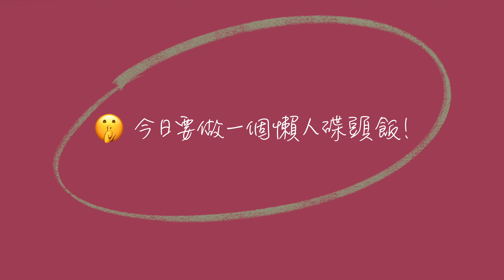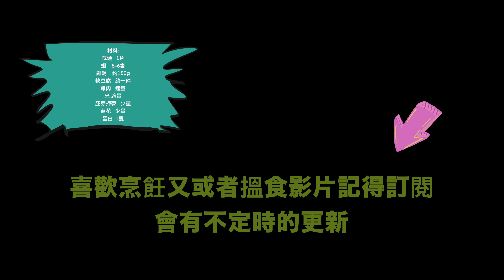「入廚篇」雞肉鮮蝦豆腐飯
簡單樸實的家常飯, 最緊要容易做唔難食, 過到自己關又醫到人哋個肚就最好不過
最好仲要係雪櫃有乜就做乜。。。
每個月數量不多(家用), 卻要精打細算定時做好家中的每一件瑣碎事, 一個善道的家庭主婦!😝

材料:
蒜頭  一片
鮮蝦  5-6隻
雞湯  約150g
軟豆腐  約一件
雞肉   適量
米  適量
胚芽押麥 少量
蔥花  適量
蛋白  一隻

調味:
粟粉 1sp
水 1tbsp
鹽 少許
油 少許

做法:
1) 蒜蓉切粒後輕微加熱跟手放入清雞湯
2) 首先加入雞肉烹煮至八-九成熟以後,再放入蝦粒
3) 蝦肉轉色以後可以加入軟豆腐
4) 等待滾起以後,再加入蛋白
5) 試味後可以加入粟粉水
芡汁濃稠度好視乎,個人如果喜歡比較杰身一點,可以加大些少火力

自己食飯自己諗,重點係越簡單越好,當然要過得自己肚皮個一關~
千祈唔好做得過份複雜,如果唔係就會令到自己對烹飪嘅熱誠越嚟越討厭!
可以的話留言及表情符號也不要忘記哦!
訂閱後記得㩒埋隔離個鐘仔⏱⏰⏲會收到即時的更新!
你們的支持便是我最大鼓勵!★